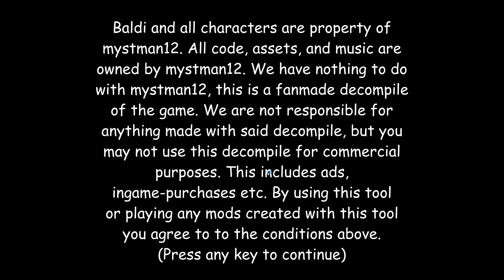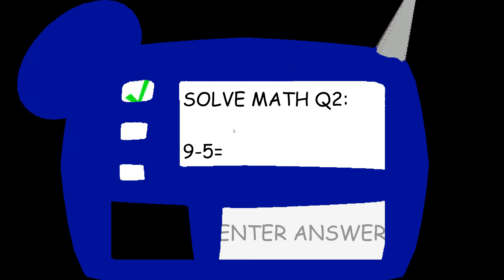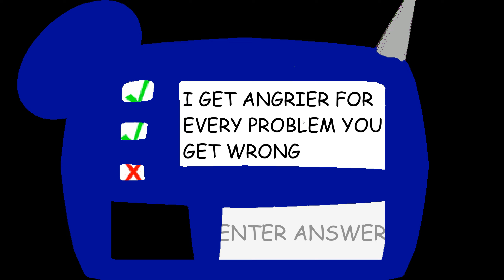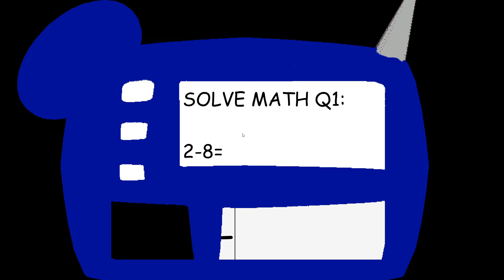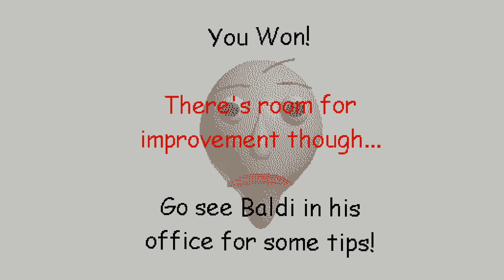Tavion 64's Basics in Modding and Blooper - Baldi's Basics Mod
Credits
Tavion64

Special Thanks!